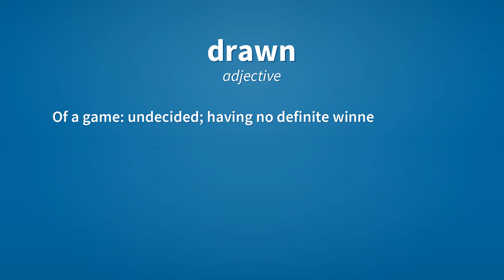Drawn | Meaning of drawn 📖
See here, the meanings of the word drawn, as video and text.

drawn (verb)
    Past participle of draw.

drawn (adjective)
    Appearing tired and unwell, as from stress; haggard.

drawn (adjective)
    Of a game: undecided; having no definite winner and loser.

Reference:
    drawn